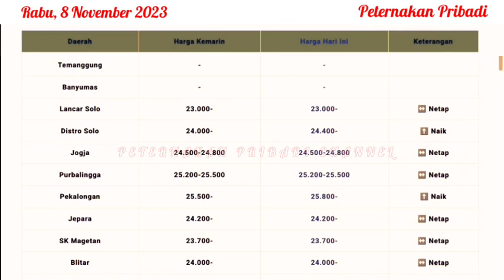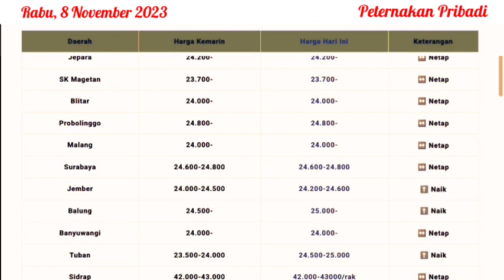UPDATE HARGA TELUR AYAM RAS HARI INI, RABU 8 NOVEMBER 2023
Referensi harga telur ayam ras hari ini, Rabu 8 November 2023